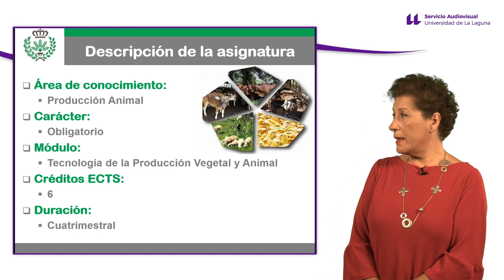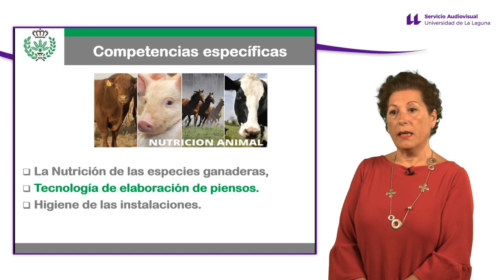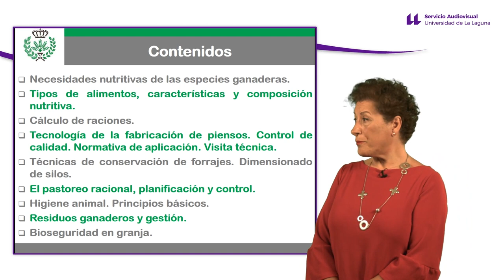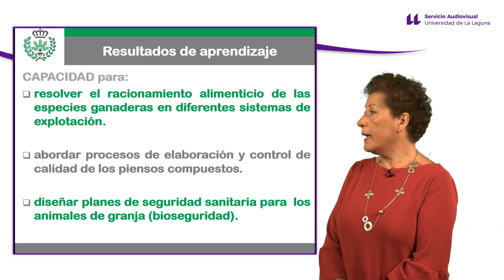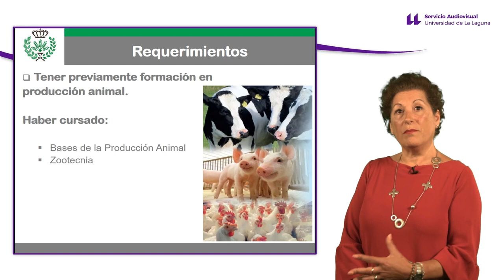Nutrición y tecnología de la producción animal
Descripción de la asignatura Nutrición y tecnología de la producción animal.
Creative Commons (Reconocimiento - No comercial - Compartir igual)